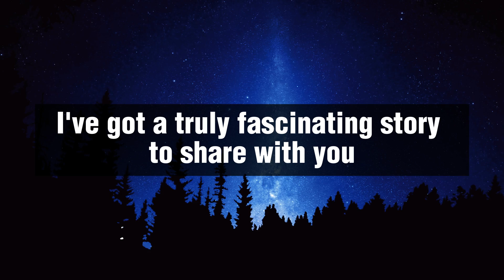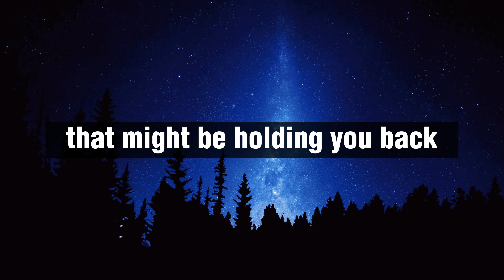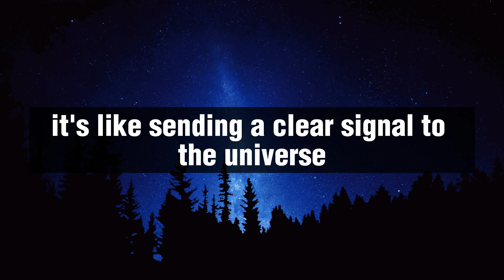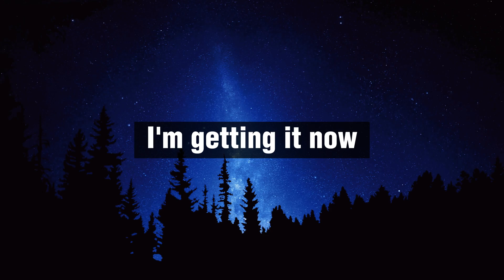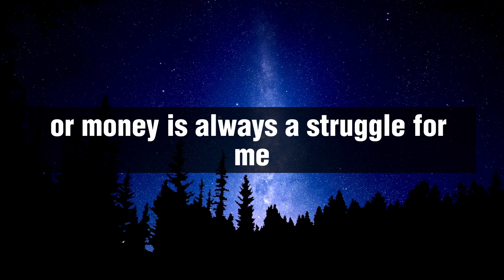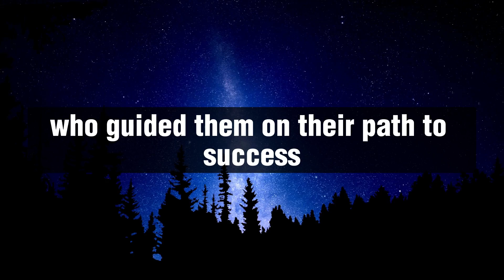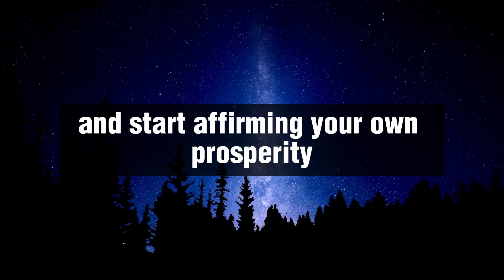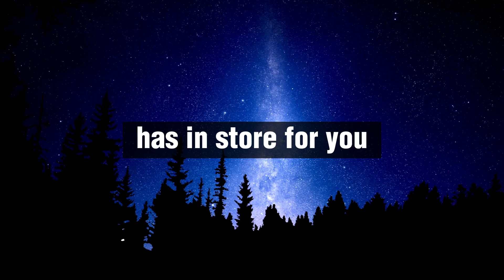"THE MONEY COMES IN VERY QUICKLY BY DOING THAT" | Law of attraction | Catherine Ponder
In this video, we explore the Law of Attraction and how you can use it to manifest your desires and achieve your goals. Joseph Murphy's teachings suggest that visualization and focusing on what you want, rather than what you don't want, are key to using the Law of Attraction effectively. We'll discuss how to create a clear and specific vision of your desires, and how to program your subconscious mind for success using powerful visualization techniques.